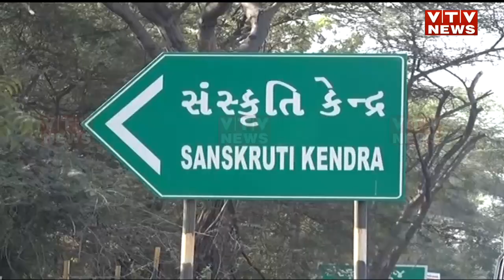દીપડો દેખાયો હોવાની આશંકા, પોલીસ કર્મચારીએ તંત્રને આપી સૂચના | VTV Gujarati